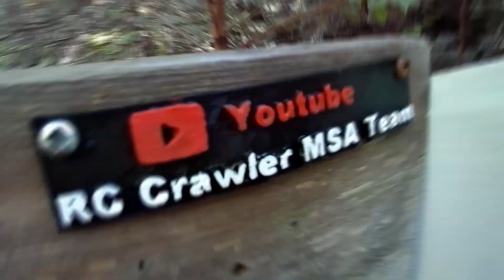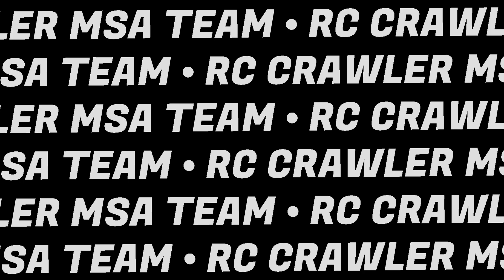CAPRA RUMBLE DAY